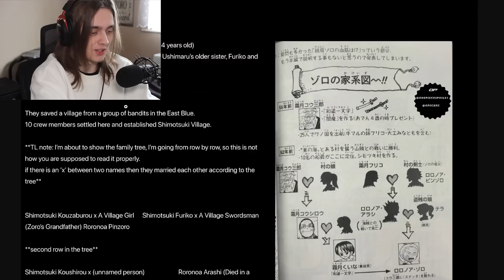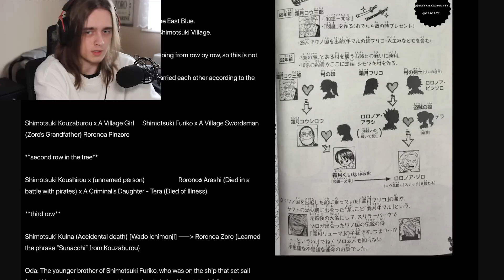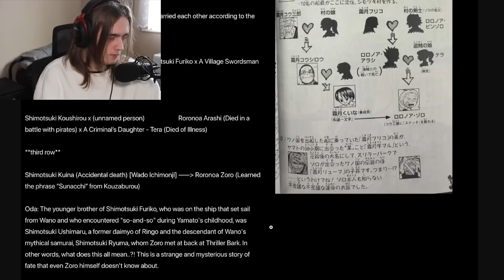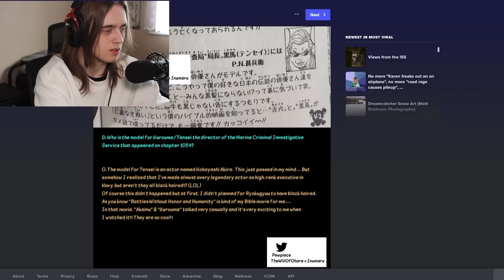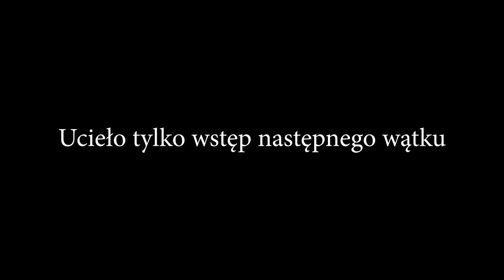Tożsamość Rodziców ZORO! oraz Co Dalej